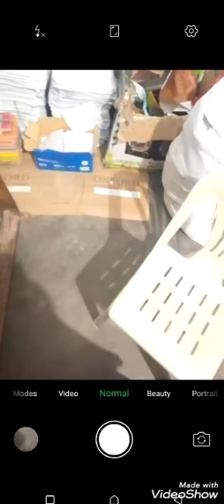Class 4 Islamiat lecture 4 week 8